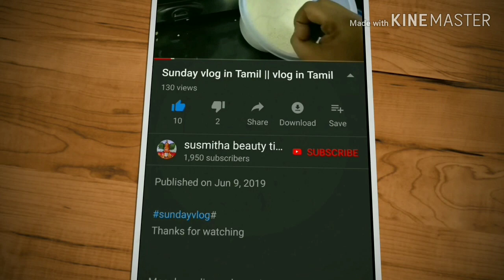Sunday cooking vlog in Tamil ||| normal cooking nonveg cooking vlog in Tamil